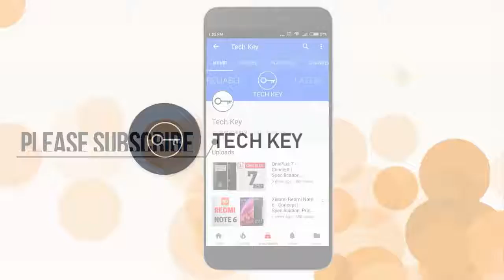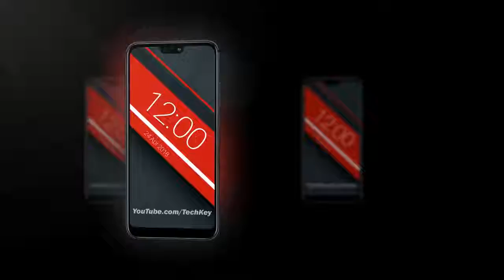Xiaomi Redmi 6 Miui 10, Specs, Design, Price